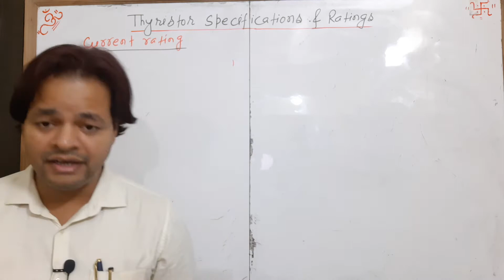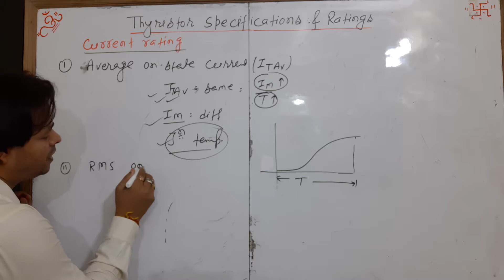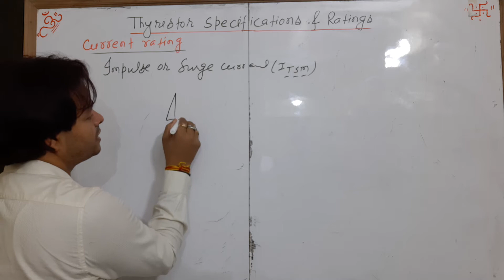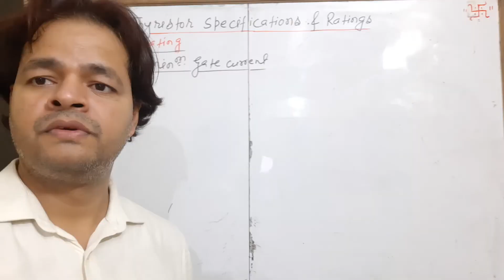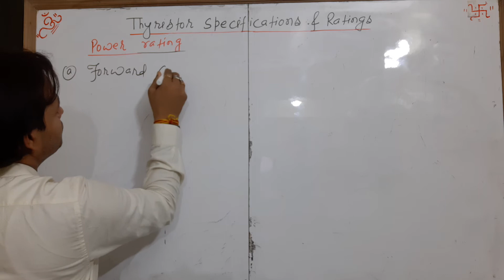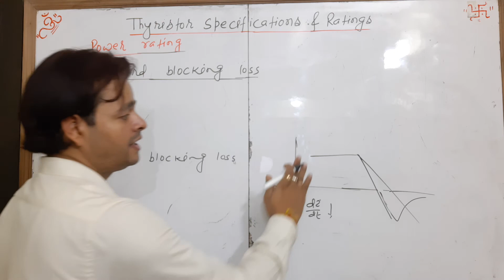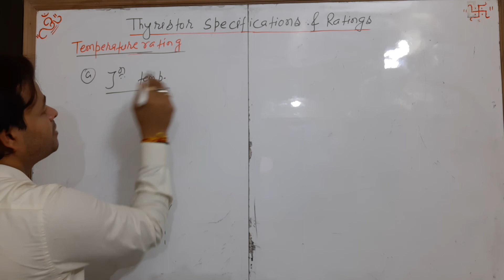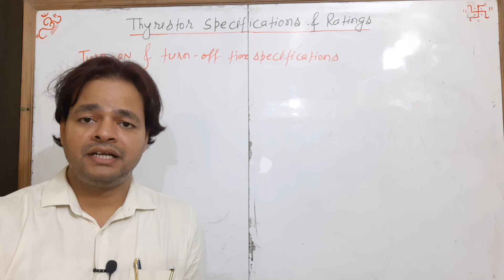TH L8b- Current || Power||Temperature Rating || Turn on || turn off time || Thyristor Specifications